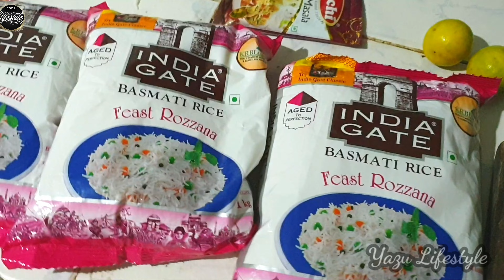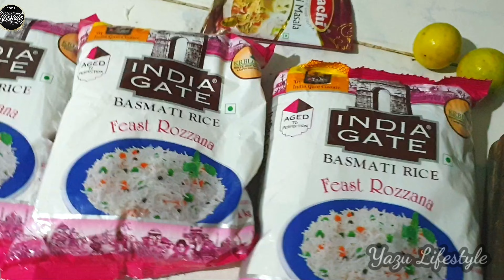Perfect Muslim style chicken biriyani இப்படி செய்ங்க | Centring chicken biriyani recipe in tamil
Welcome to Yazu Lifestyle 😊😍

  In this video making easy method for chicken biriyani recipe in tamil.